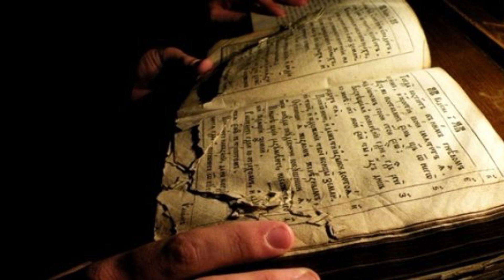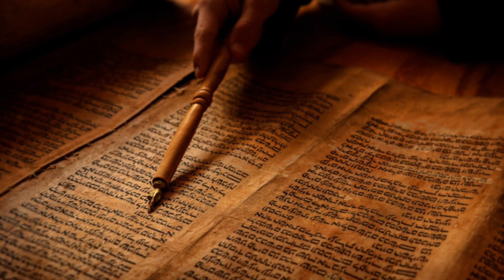Apocalipsa ori CONSPIRATII⁉️